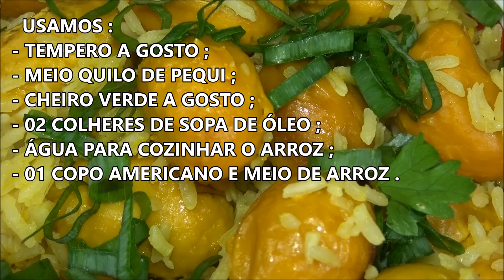ARROZ COM PEQUI